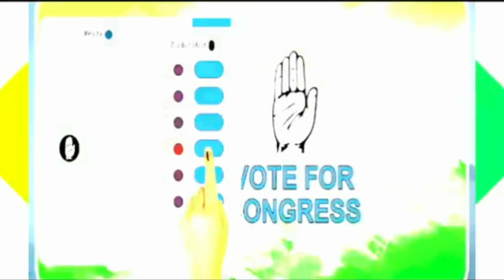ਕਵੀਸ਼ਰੀ (ਦਲ ਬਦਲੂ ਲੀਡਰ ) 6283333826 ਕਵੀਸ਼ਰੀ ਜੱਥਾ ਲਖਵੀਰ ਸਿੰਘ ਤਖਤੂਪੁਰਾ lakhvir Singh takhtupura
ਚੈਨਲ ਤੇ  ਤੁਹਾਡਾ ਤਹਿ ਦਿਲੋਂ ਸਵਾਗਤ ਹੈ ਜੀ ਸਾਡੇ ਵਲੋਂ ਬੇਨਤੀ ਹੈ ਜੀ ਸਾਡੀ ਹਰੇਕ ਵੀਡੀਓ ਅਖੀਰ ਤੱਕ ਜਰੂਰ ਵੇਖਿਆ ਕਰੋ ਜੀ
ਕੋਈ ਤਰੁੱਟੀ ਹੋਵੇ ਉਹ ਵੀ ਜ਼ਰੂਰ ਦੱਸਣਾ
ਜੇ ਸਾਡੀਆਂ ਵੀਡੀਓ ਵਧੀਆ ਲੱਗਣ ਤਾਂ ਲਾਈਕ, ਸ਼ੇਅਰ, ਕਮੈਂਟ ਵੀ ਜ਼ਰੂਰ ਕਰਦਿਉ ਜੀ ਤੇ ਚੈਨਲ ਸਬਸਕ੍ਰਾਈਬ ਕਰਨਾ ਨਾ ਭੁੱਲਣਾ ਜੀ ਬਹੁਤ ਬਹੁਤ ਧੰਨਵਾਦ ਜੀ kavishr
GSK TV
ਲਖਵੀਰ ਸਿੰਘ ਤਖਤੂਪੁਰਾ
ਸਾਥੀ ਗੁਰਸੇਵਕ ਸਿੰਘ ਸਿੰਘ ਮਹਿਮਦਪੁਰ
ਸਾਥੀ ਗੁਰਪ੍ਰੀਤ ਸਿੰਘ ਨਰਮਾਣਾ